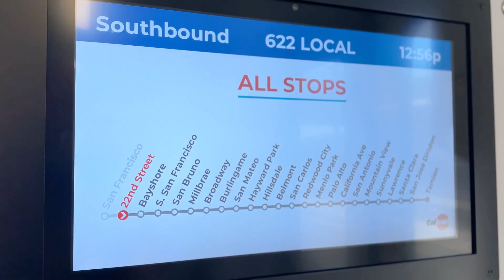Celebrating Caltrain Electrification, an early California High-Speed Rail Investment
A look back a month after Caltrain launches full electric service, which provides riders with 100% electric, clean, fast, and more frequent service while laying foundation groundwork to bring California High-Speed Rail to the Bay Area.